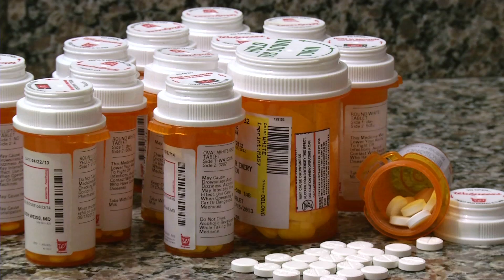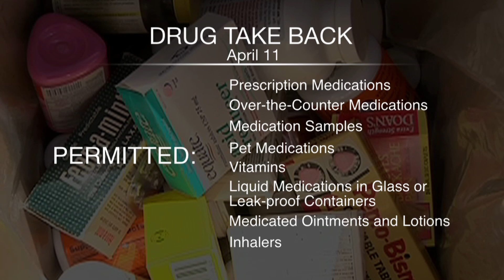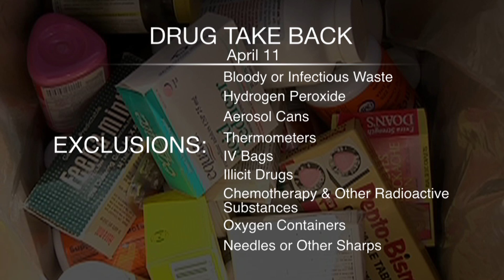2015 Arvada PD Drug Take Back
Mark your calendars for April 11! The Arvada Police Department is holding its Drug Take Back Event at 8101 Ralston Road from 9am - 2pm.